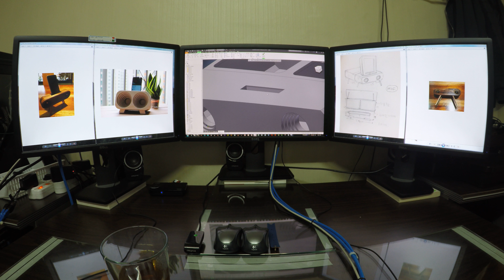생활용품, Mobile phone holder SRIDI 설계 과정 보기 047